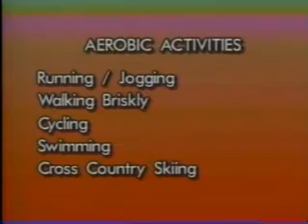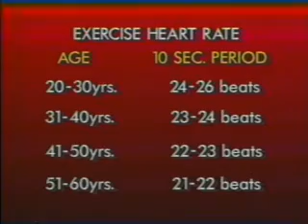CFD Physical Abilities Test 1995 - Part 4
Chicago Fire Department Pysical Training Video (1995)